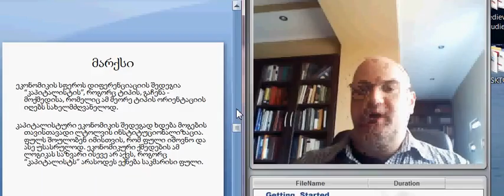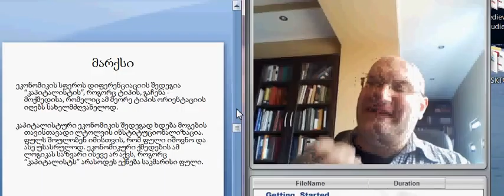გიგა ზედანია, დიფერენციაცია 2.2